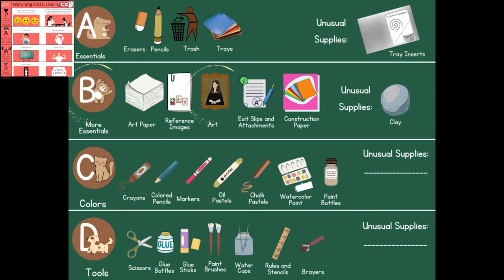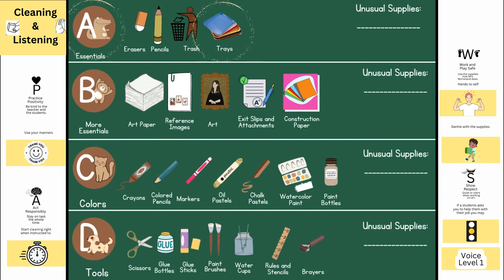2. Ceramic Measuring Cups Part 2: Building and Decorating Coil Pot Walls! 5th Grade: 10-11 year olds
Links for Ceramic Measuring Cups Lesson:
‣ Flow Map (step by step instructions) for SPED (helpful for non-SPED students as well)
‣ Gifted Talented in Visual Art Extension (I like the 3rd image, "Design a Ceramic Container")

Links for Day 4 Coming Later